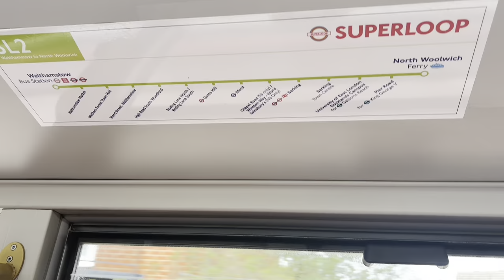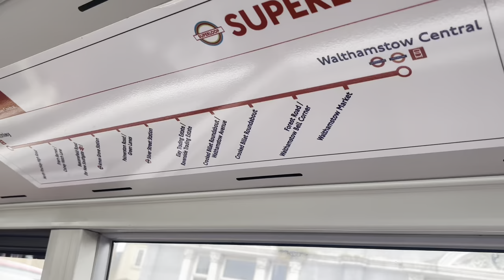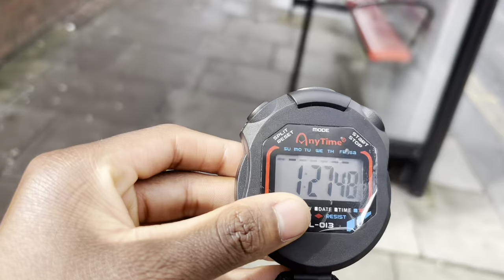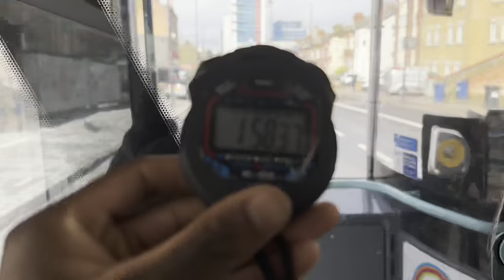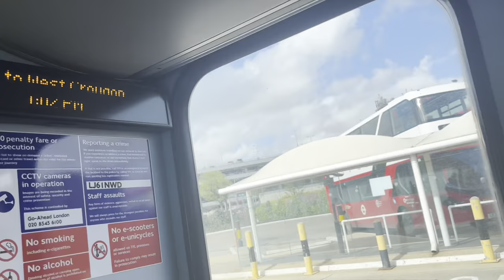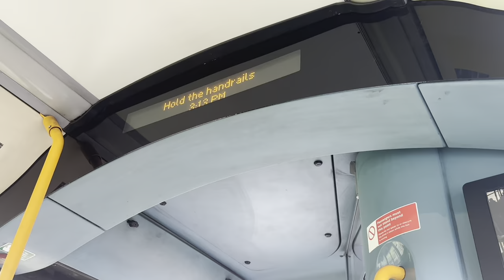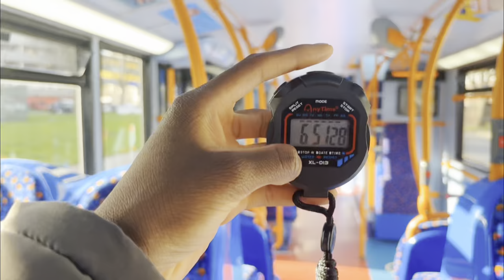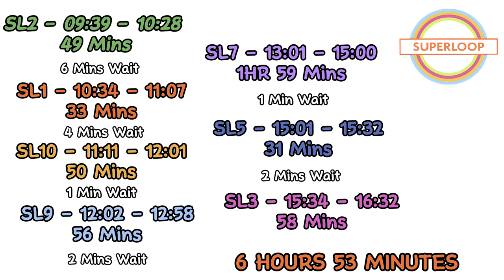[SUPERLOOP] Completing the Superloop Challenge!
Hello viewers, hope this video finds you well. In today’s video you see me venture on the Superloop Challenge!

After seeing many YouTubers doing this I decided to give it a good go and beat their times! Question is, if I manage to beat them? Could there be curtailments? Diversions? Traffic? Who knows! All answers are in this video!

My final time is located within this video also, feel free to try and beat it! My time includes all interchange time as mentioned. SL6 & 8 are NOT included.

The Superloop is a group of bus routes that orbit the outskirts of London to connect those parts to stations and main bus stations! I really hope that you enjoy this video and I did enjoy travelling around the orbital of London! ;)

Timestamps

- Intro (00:00)
- SL2 (00:50)
- Walthamstow (05:50)
- Bidding Farewell to 97’s Scanias’ (07:15)
- SL1 (08:40)
- North Finchley (13:50)
- SL10 (16:50)
- Harrow (21:00)
- SL9 (21:30)
- Heathrow Airport Central (26:00)
- SL7 (27:20)
- East Croydon (30:20)
- SL5 (31:30)
- Bromley North (34:30)
- SL3 (35:55)
- Infographics (42:00)
I really hope you enjoy this video!!!
- Godwin 🔥